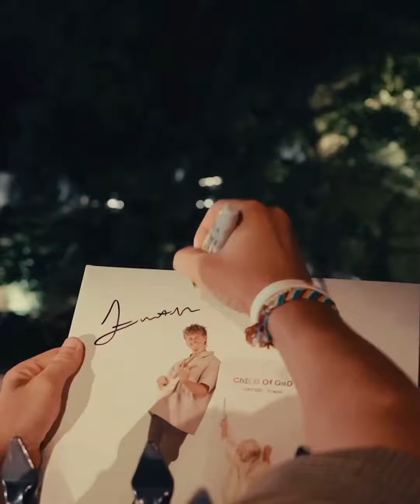Child Of God Tour in Atlanta, GA🥰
Atlanta, GA showed up and it was a blast and success. Let's keep praising God and believing in him.